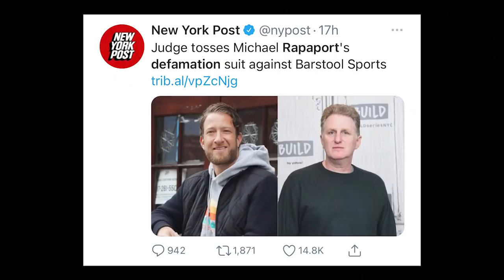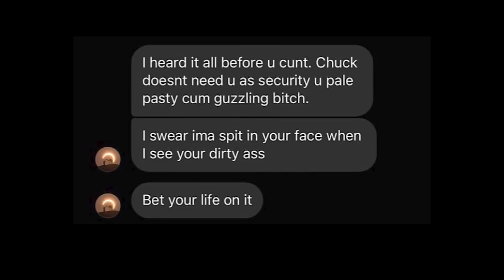Michael Rapaport gets DESTROYED by Kevin Durant and Dave Portnoy | One Minute Man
Michael Rapaport lost his court case to Barstool, got humiliated by Dave Portnoy at the deposition, and then, chose to humilate himself by posting Kevin Durant's DMs